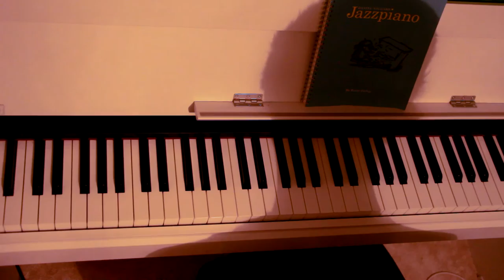Dance of the Butterflies [ORIGINAL]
This is a piano-song I wrote, thought it would be fun upload it here :)